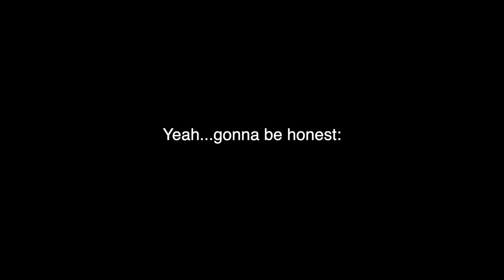Melee is Difficult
just don't hurt me please